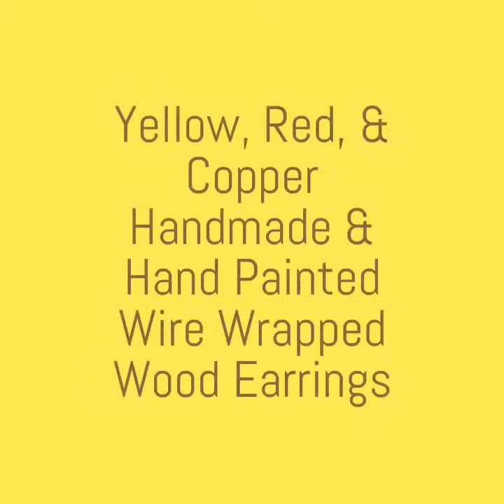Custom Handmade Masquerade Wear Body Adornments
Custom Handmade, Hand Painted Wire Wrapped Wood Earrings handcrafted histfic via ripl.com